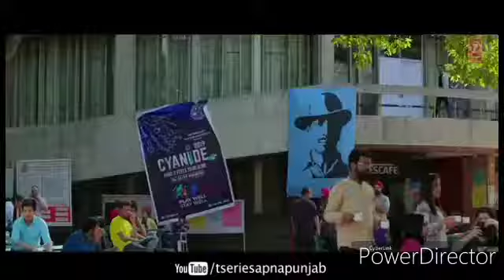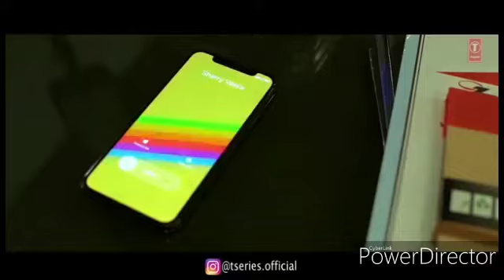P.U._Diyan_Yaarian_(Full_Song)_Sharry_Maan_|_Giftrulers_|_Jassi_Lokha_|_Latest_Punjabi_Songs_2019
powered by Muzamil jamali